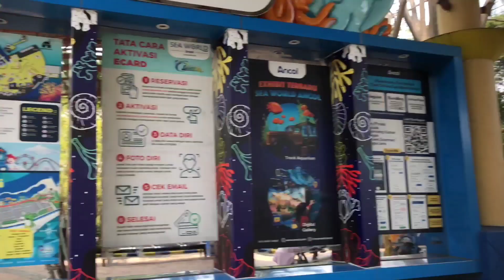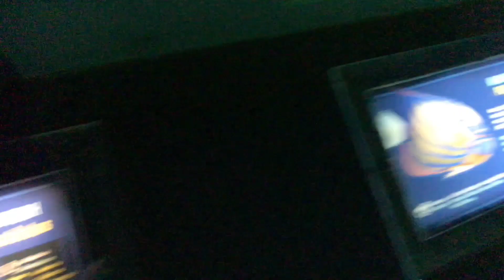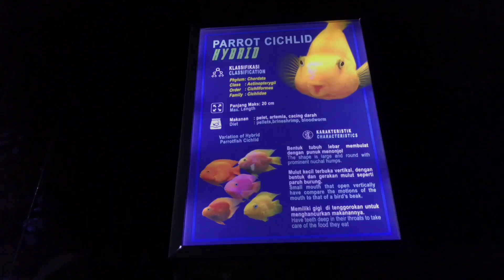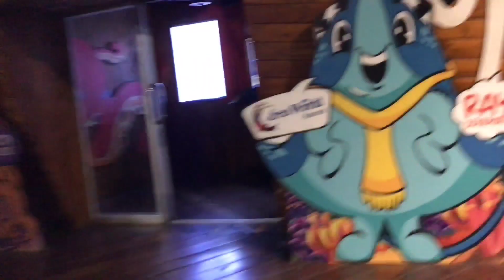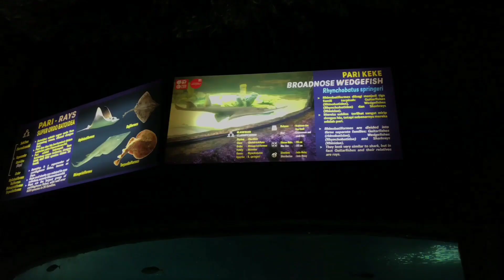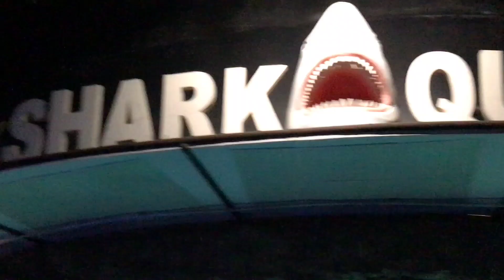SEA WORLD ANCOL TERBARU 2023 l WISATA AQUARIUM RAKSASA l WISATA JAKARTA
SEA WORLD ANCOL TERBARU 2023

Hallo semuanya..
Di video kali ini aku berkunjung ke Sea World Ancol wisata aquarium raksasa yang indah banget.